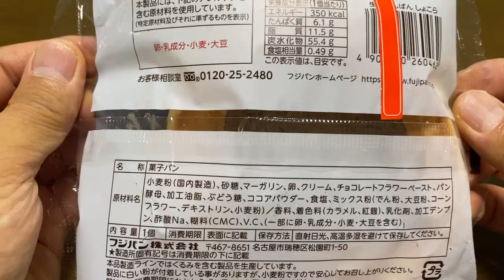【菓子パン（sweet bread）】生めろんぱんしょこら（Raw melon bread chocolate）「フジパン」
生めろんぱんしょこら（Raw melon bread chocolate）

350kcal